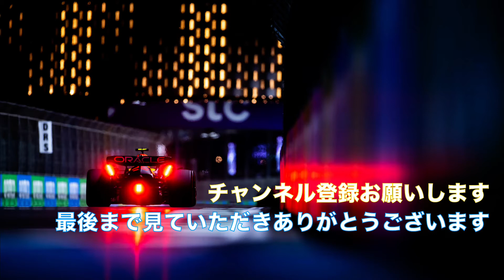車は綺麗にしている方が丁寧に扱うようになる！洗車して安全運転しよう！！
【動画説明】
綺麗だから大切にするのか
大切だから綺麗にするのか
どちらにしても
綺麗にしている方が扱い方が丁寧になりますよね！